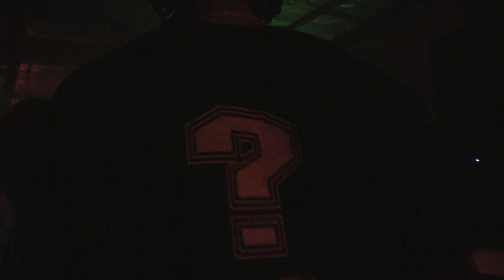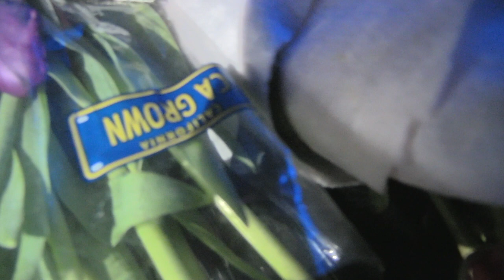TOTAL FREEDOM - BITCHBETTAHAVE @ FADE TO MIND 5 YEAR LA - 7.9.2016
S/O TO EZRA AKA KINGDOM FOR PUTTING ME ON THE LIST.  HAPPY 5 YRS BUDS.  SORRY FOR FLASHIN THE LIGHT IN UR FACE ;)